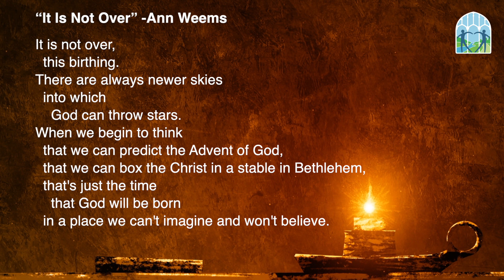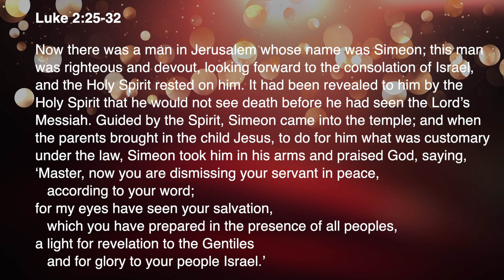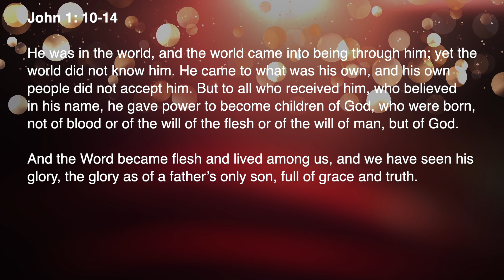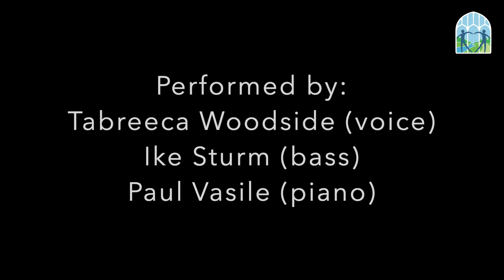"Inbetween" - A Meditative Digital First Worship Service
Join us for a meditative worship service during these "in-between" times, filled with music, scripture, poetry, and more.